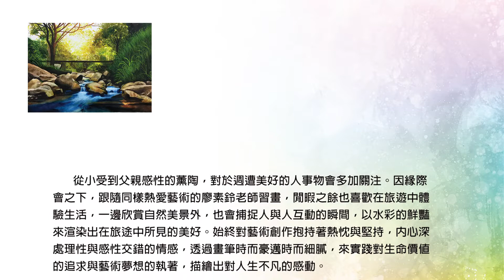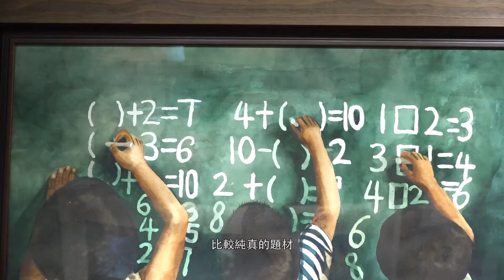綻放藝彩—廖晧婷西畫個展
廖晧婷老師從小受到父親感性的薰陶，對於週遭美好的人事物會多加關注。因緣際會下，跟隨同樣熱愛藝術的廖素鈴老師習畫，閒暇之餘也喜歡在旅遊中體驗生活，一邊欣賞自然美景外，也捕捉人與人互動的瞬間，並以水彩的鮮豔渲染出旅途中所見的美好。始終對藝術創作抱持著熱忱與堅持，內心深處理性與感性交錯的情感，透過畫筆時而豪邁時而細膩，來實踐對生命價值的追求與藝術夢想的執著，描繪出對人生不凡的感動。